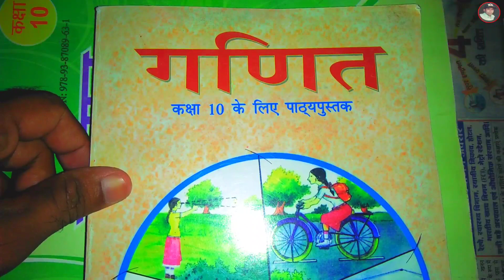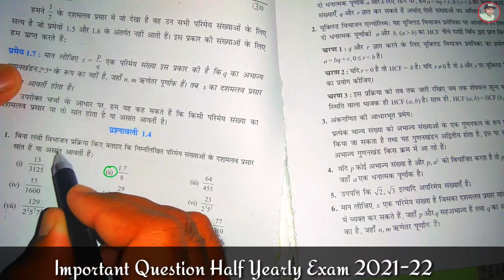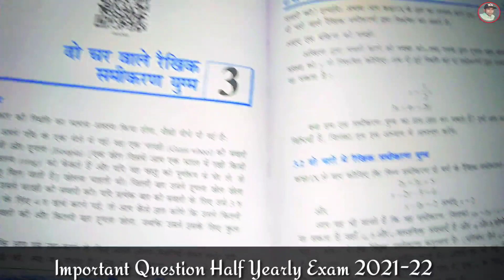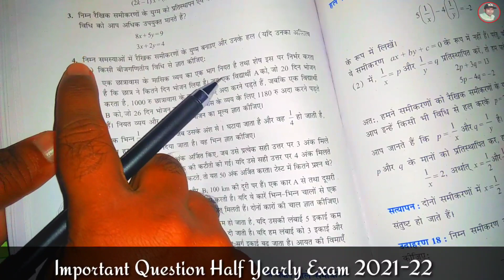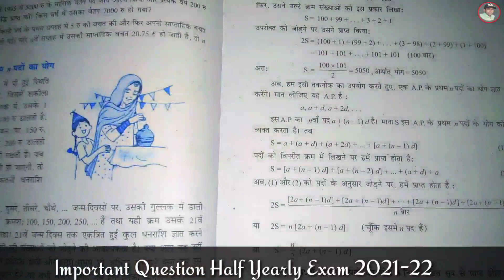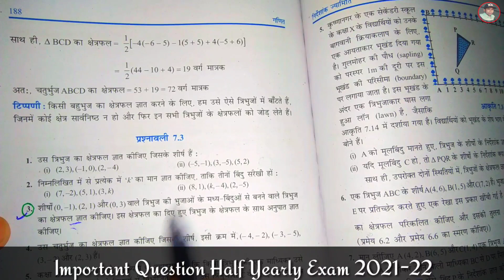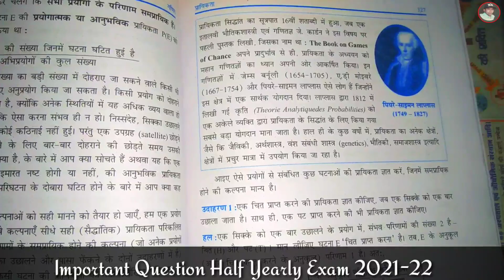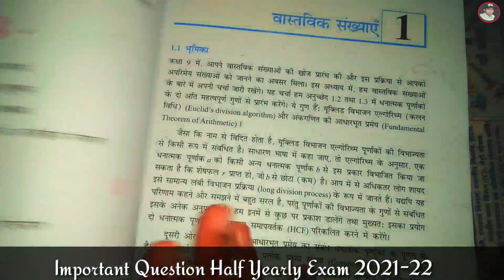अर्दवार्षिक परीक्षा 2021-22 के सबसे महत्वपूर्ण प्रशन || Rbse Class 10 Maths Important Question 2022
अर्दवार्षिक परीक्षा 2021-22 के सबसे महत्वपूर्ण प्रशन || Rbse Class 10 Maths Important Question 2021-22

बोर्ड परीक्षाओं की तैयारी के लिए अभी Join करें -: ( Top 100 बैच )
◆ यदि आपको बोर्ड परीक्षाओं में 90+ फोड़ना है । तो अभी इस बैच को जॉइन करें इस बैच में आपको सभी विषयों की तैयारी करवाई जाएगी। यह एक Paid Course है । जिसकी फीस मात्र 999रु है । एग्जाम तक
जुड़ने के लिए Call या Whatsapp करें -: 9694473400,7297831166